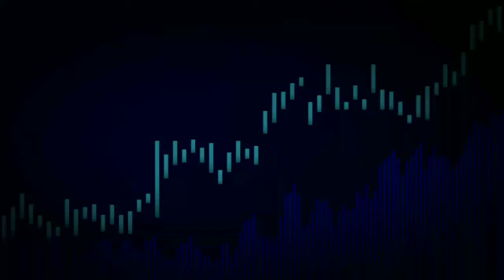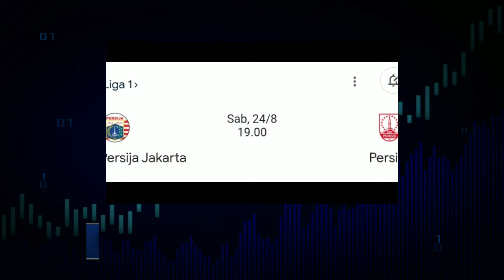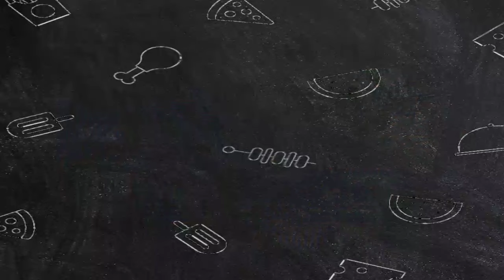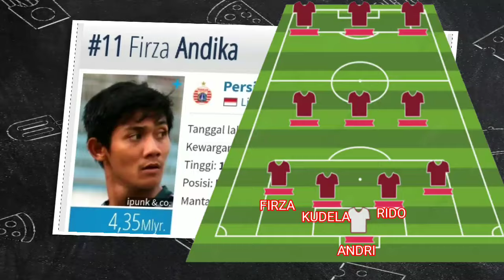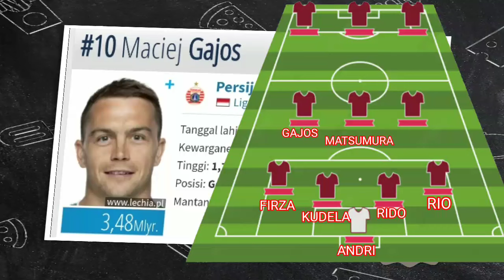Line up Persija hari ini - Persija vs persis solo